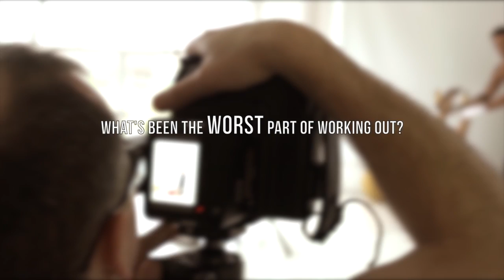Mens Health Towie Shoot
Here's a little behind the scenes teaser video we created for Mens Health UK, of a shoot with the Guys from Towie. I honestly wasn't sure what to expect, but these Guys were awesome ! I've been shooting with Mens Health for many years and I usually do the celebrity six pack challenge. This particular shoot was part of the rebrand for the Magazine, Declan the new Creative Director is a joy to work with. Special Thanks to Mario Falcone, James 'Arg' Argent, Ricky Raiment, Charlie King and Chris Drake. I'll post some images from the shoot on my website as soon as the next issue of the magazine hits the shelves, in the meantime if you want to see the full shoot you need to buy the magazine.